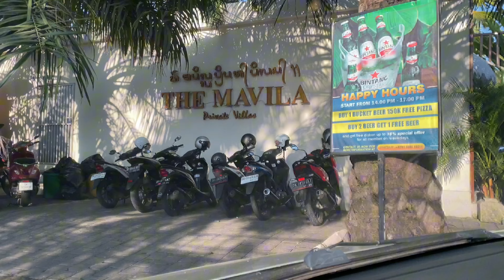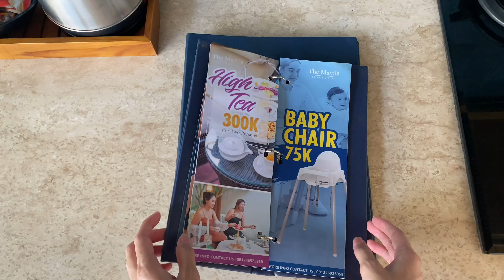STAYCATION TERNYAMAN DAN MURAH DI BALI | The Mavila Sanur | Rekomendasi villa bagus di Sanur Bali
Halo teman mengisi waktu ini dia Private pool villa terletak di Sanur, Bali Indonesia, memiliki fasilitas yang sangat lengkap untuk anda nikmati selama staycation, villa ini menawarkan kenyamanan yang bikin betah cocok untuk kaum rebahan.
Tarif The Mavila Sanur per malam saat ini
sekitar Rp 1 jutaan. Sekali lagi harga bisa berubah sesuai season tapi jangan kaget jika hotel ini sering penuh
dan susah untuk di-booking.